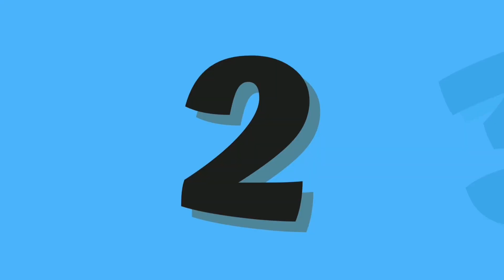ABC and 123 learning videos for toddlers | best educational videos for toddlers | phonics song